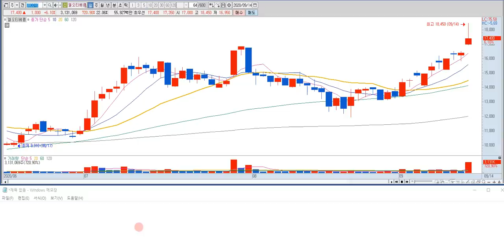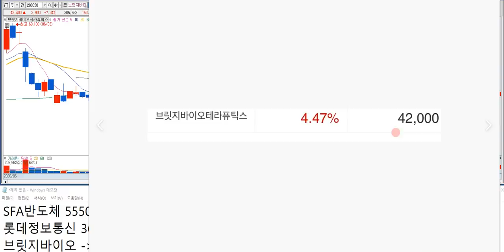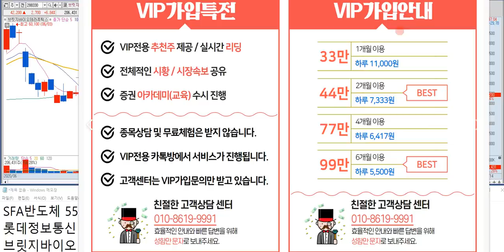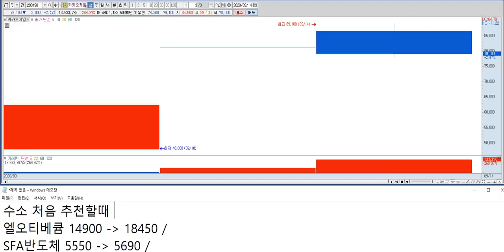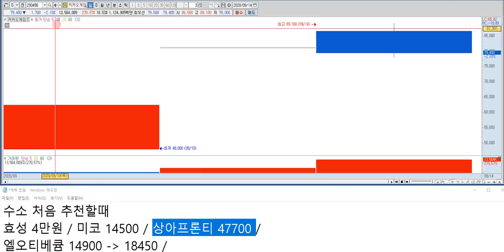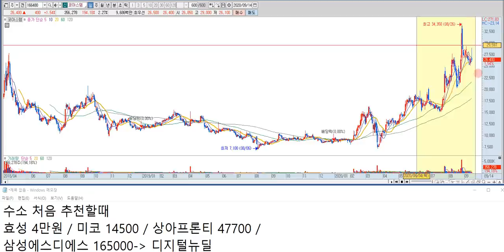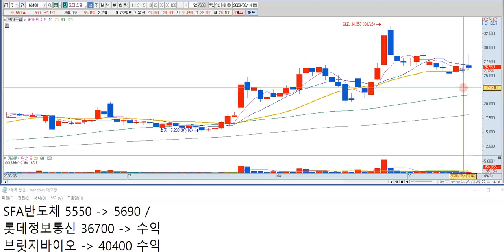카카오 주가, 카카오게임즈 전망